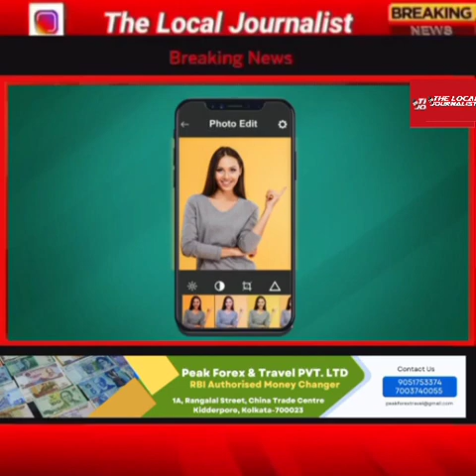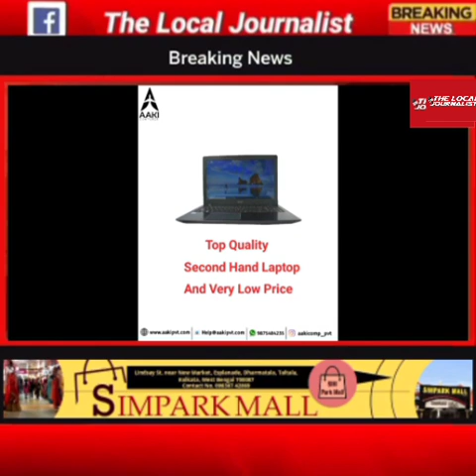TLJ Bangla: Political reactions of leaders on Ram Navami clashes